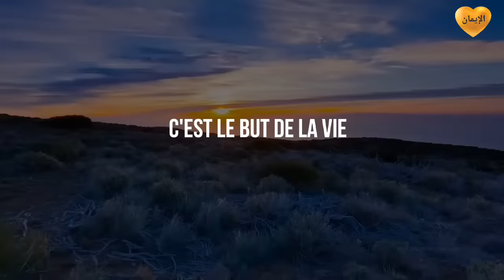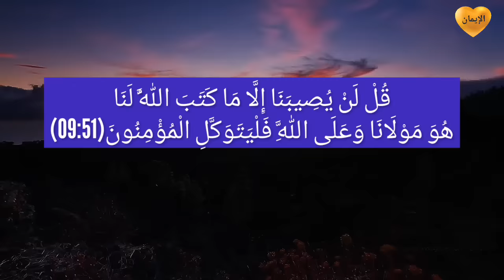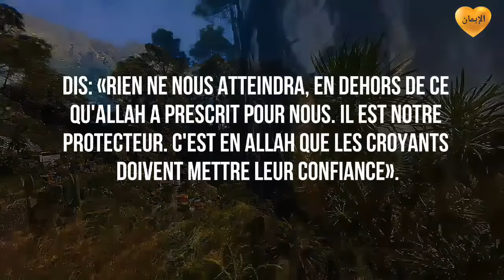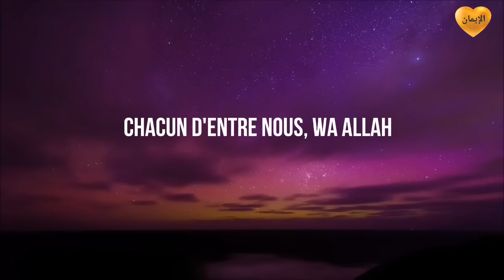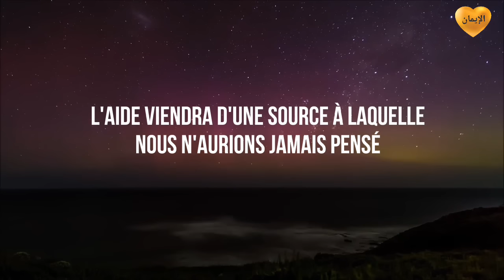Lis ces 4 Versets, Allah envoie de l'aide Immédiatement!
Genre: Dua, Invocation, Zikr

TITRE: LIS CES 4 VERSET, L'AIDE D'ALLAH VIENDRA IMMÉDIATEMENT